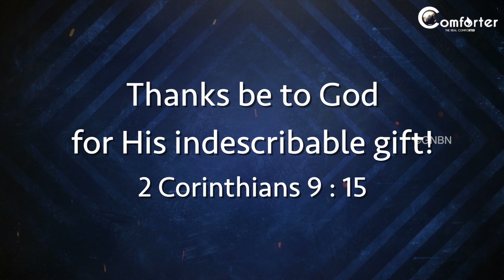Walk with JESUS - 2 Corinthians 9:15 - Bro. Mohan C Lazarus | Dec04 | English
Walk with JESUS - 2 Corinthians 9:15 - Bro. Mohan C Lazarus